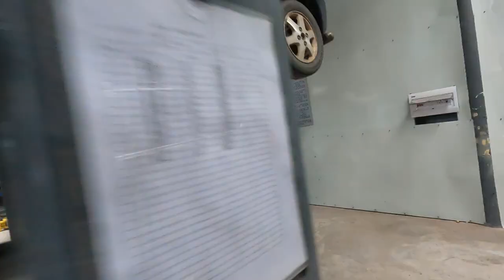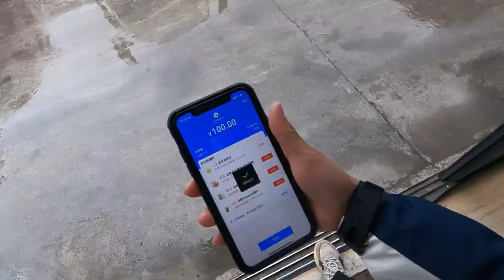单身美女要自驾去西藏，5700元的铃木北斗星二手车，底盘渗油，车梁居然还断裂！花100元焊接好继续出发！修车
从广西自驾去新疆，我突然想去西藏了。修车又是一件大事儿！没想到铃木北斗星的车梁断裂了，赶紧花钱去焊接。

90后，广西妹子，54天拿驾照，练车2个月就自驾游🚗
一辆5700元的铃木北斗星二手车，从广西到新疆💪